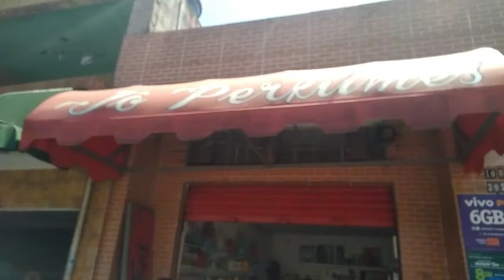JÔ PERFUMES - JARDIM ELIANA GRAJAÚ SP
JÔ PERFUMES - AVON - NATURA + BOTICÁRIO - EUDORA - JEQUITI E O.U.I ZAP: 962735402
RUA PEDRO ESCOBAR 365